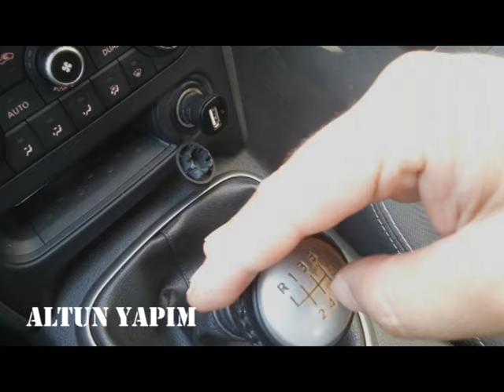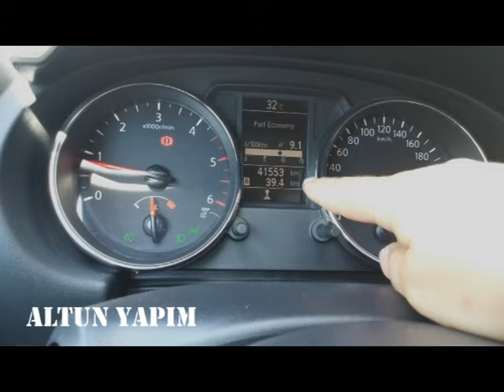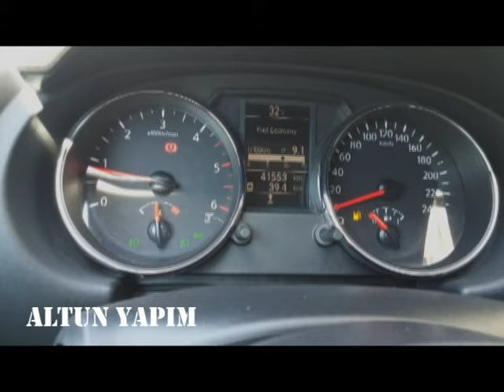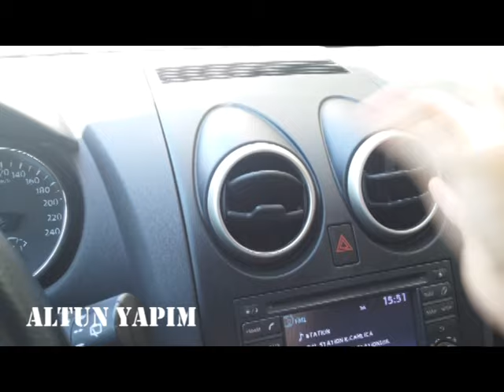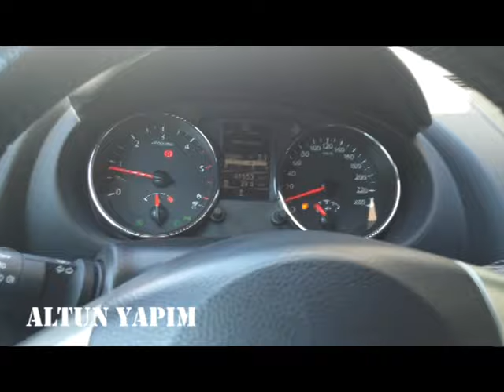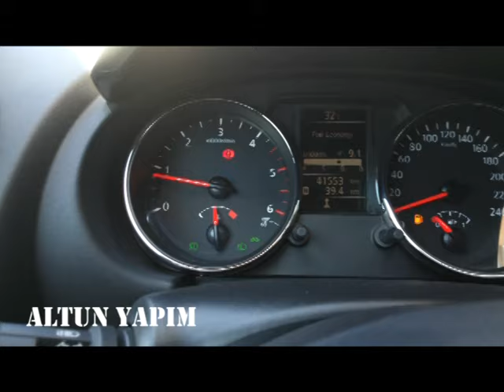otoekspertiz Oto Ekspertiz Kilometre Hileleri, Motor Durumu, Motor üflemesi,Yağ sıçratması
2 el araba alırken ,araç muayne, plakalara göre düzenleme,sahibinden araba,arabalarla iligli konular içermektedir.

Arabamı Nasıl Satabilirim?

Otomobil Hakkında Piyasalarda Ne var ?

Arabamın Değeri Nedir ?

Arabamın Değeri Piyasada neye göre Değerlendirilir ?

Arabam Bozuldu, Arabamın Boyasında Sorun var Arabamda sıkıntı var  Ne Yapmalıyım?

Youtube Hesabıma Üye Olun Yorum Gönderin Beğeniler Gönderin

Görüşlerinizi Bildirin Facebook Sayfama Üye olun

Size Elimden Gelen En iyi yardımı Piyasanın Ustalarıyla Paylaşalım

2.el oto alırken  bir ustaya hep sorulmuştur, motor üflemesi nasıl iyimi kötümü, her usta ustamı ? nasıl araba alınmalı km hileleri gibi kısa ve öz değinmeye çalıştım inşallah yardımcı olabilmişimdir
iyi günler dilerim.